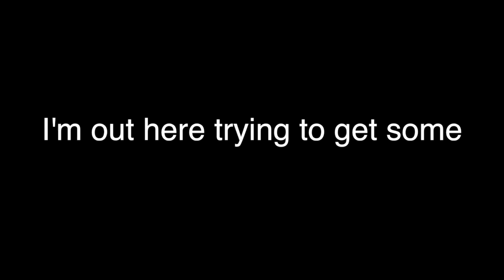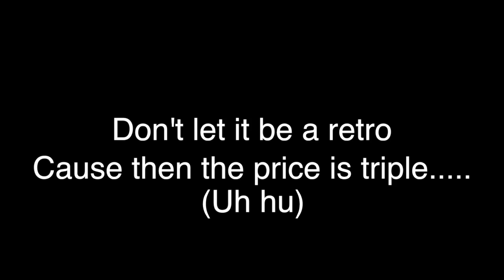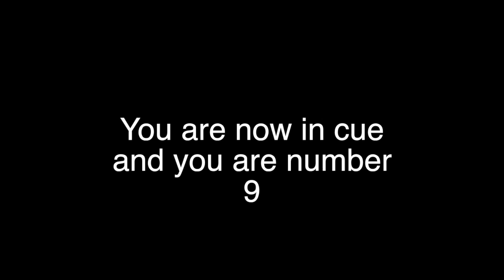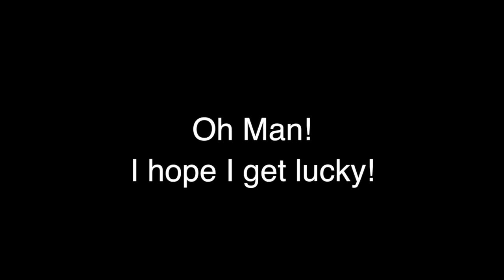Sneaker Parody: Get Lucky Daft Punk (Lyric Video) Original